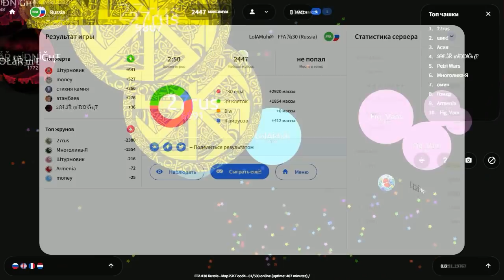PetriDish - SoloDomination - Part #1